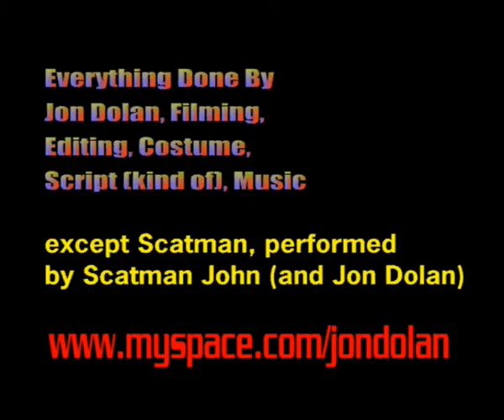The Three Jons Complete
A ridiculous Horror short I made to test out my editing system. The three Jons begin Halloween by telling spooky stories. One of the Jons foolishly puts an urban legend to the test and they are then picked off by the spirit of a deceased chicken shop owner...or are they? Find out at the terrorfying conclusion